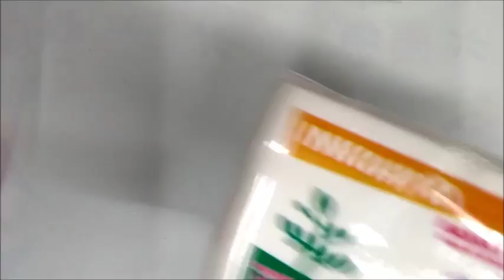DIY - Passo a passo em biscuit topo de bolo palhacinho + Projeto Parceiros Atelie Bia Cravol!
Ebaaaaaa!

Vocês encontram os produtos da Saramanil Corantes na lojiinha da Bia Cravol que também é parceira aqui do canal! s2 s2 s2

Massa Inkway vocês encontram no mercado livre ou na 25 de Março – São Paulo
Mercado Livre:
Massa Para Biscuit Ink Way 20x900gr. Natural (caixa Fechada)
Massa Para Biscuit Ink Way 20x900gr. Colorida(caixa Fechada)
Massa Para Biscuit Ink Way 85gr. Colorida/natural
Massa Para Biscuit Ink Way 900gr. Natural
Massa Para Biscuit Ink Way 900gr. Colorida

Instagram da Ivana: @atelierbyivana1